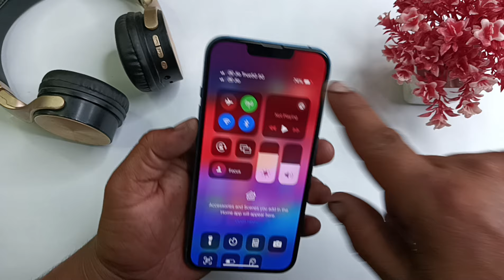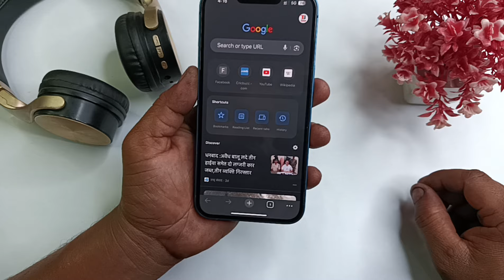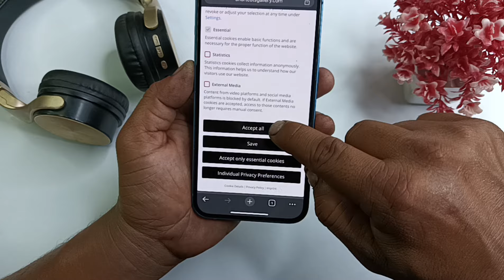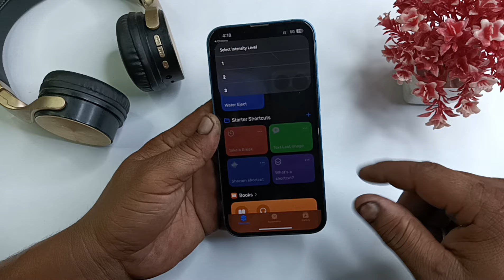iphone cleaning speaker sound | how to eject water from iphone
how to eject water from iphone 11
how to eject water from iphone 13
how to remove water from iphone 13 speaker
how to remove water from phone speaker iphone 13 pro max